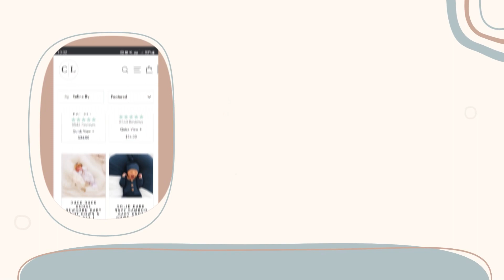Ep 6 - Things Moms Shouldn't Freak Out About: Newborns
Feeling unprepared for the newborn stage? We'll save you some anxiety with this list of weird but TOTALLY normal things to expect from your new bundle of joy!

Highlights include:

Say goodbye to your schedule
Soft spots
When should you worry about a fever